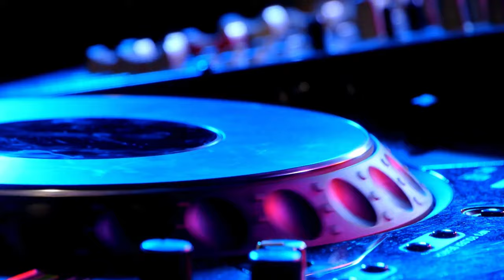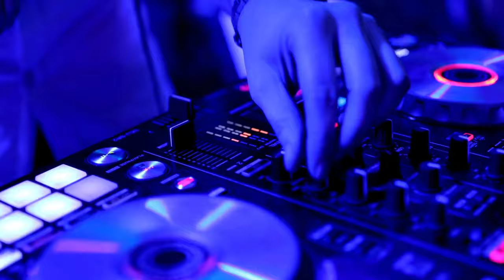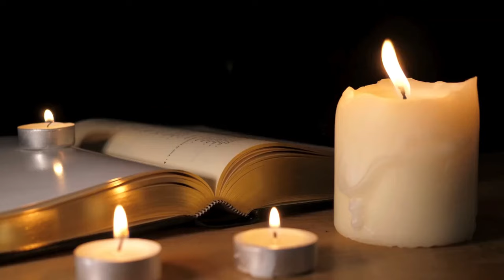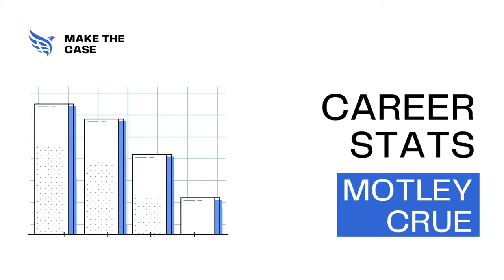Put Motley Crue into the Rock & Roll Hall of Fame: Music Halls of Fame Podcast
This week on the Music Halls of Fame Podcast, we honor the year 1987, along with Rock and Roll Hall of Fame class of 1987 inductee Eddie Cochran. We also look at the case for putting Motley Crue into the Rock and Roll Hall of Fame & why they probably won't get in (even though they should), and our spotlight hall of fame is the Canadian Music Hall of Fame in Calgary, Alberta, Canada with inductee Corey Hart.

Rock & Roll Hall of Fame - RockHall.com

Canadian Music Hall of Fame - StudioBell.CA